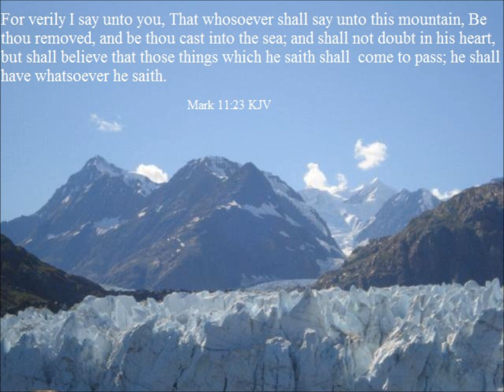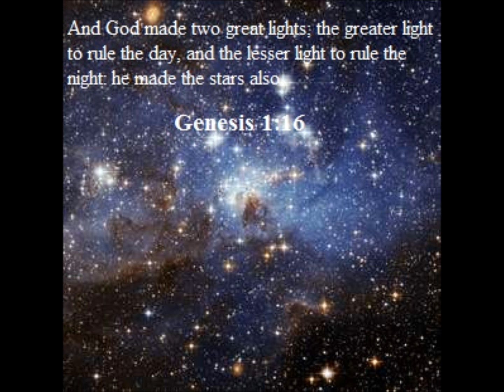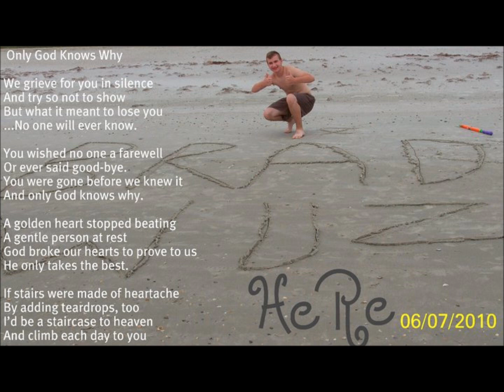REBORN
Written by: Bradley K. Hodge
Music Written by: Leah Garrison
Vocals by: Leah Garrison
Background Vocals by: Nancy Summers
Keyboard Played by: Leah Garrison